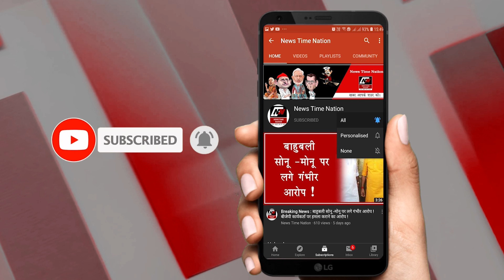Dewa Mela 2022 में पहुंची Comedian Chinki Minki, दर्शकों ने किया हंगामा ! | News Time Nation